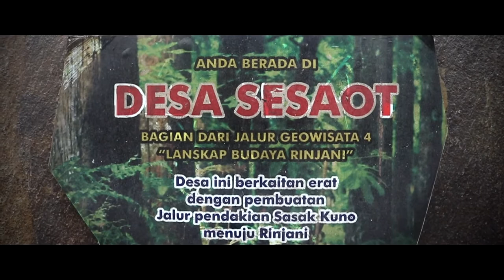25 Desa Wisata di NTB 2019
Branding Pariwisata Nusa Tenggara Barat